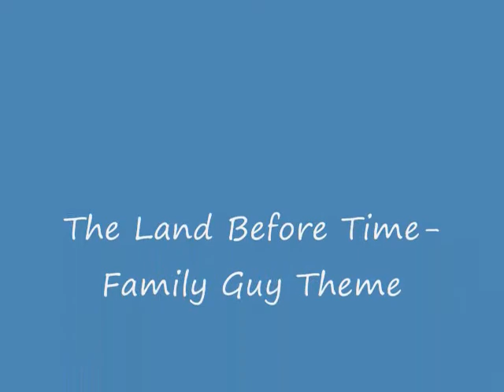The Land Before Time- Family Guy Theme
I just wanted to do this.

Song: Theme Song of Family Guy

Cast:
Littlefoot as Peter Griffin
Ducky as Lois Griffin
Petrie as Stewie Griffin and Probbaly Brian Griffin
Cera as Meg Griffin
Spike as Chris Griffin